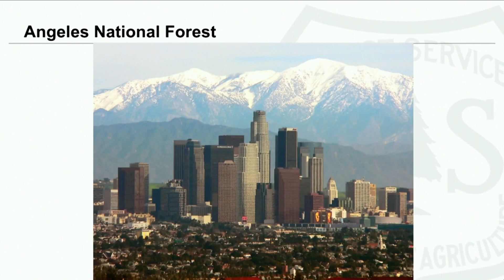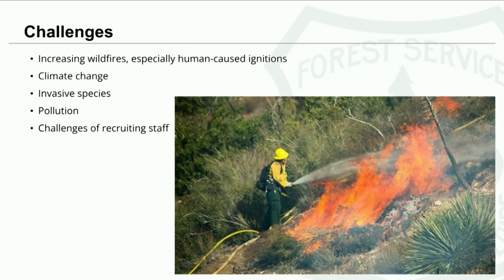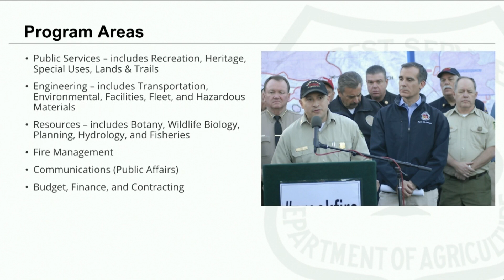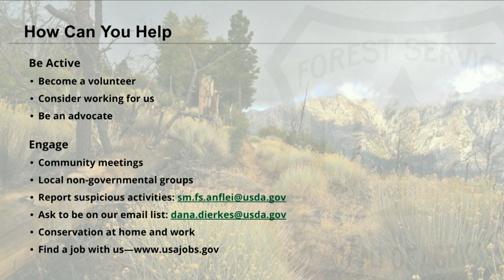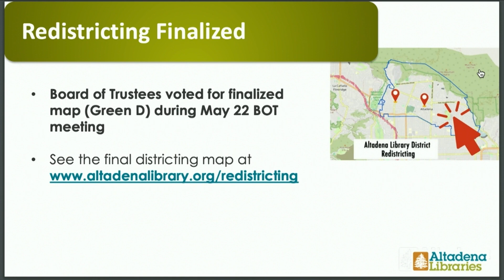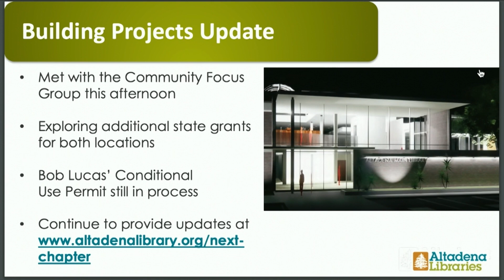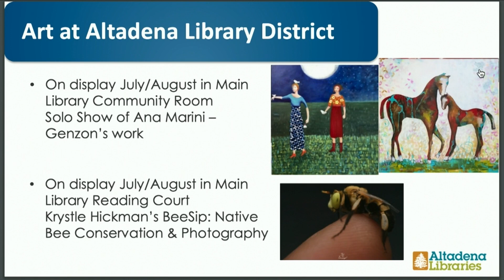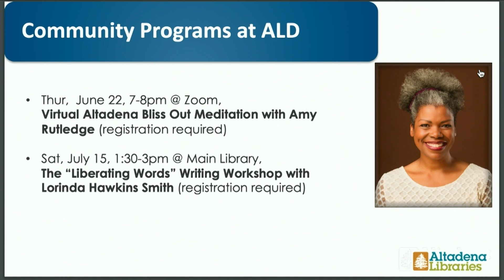Altadena Town Council Meeting: June 20, 2023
ALTADENA TOWN COUNCIL
June 20, 2023
7:00 p.m.
Altadena Community Center

1. CALL TO ORDER
1.1 Flag Salute - Oliver Brake
Lichen Hartigan
1.2 Roll Call - Dorothy Wong
1.3 Approve June 20, 2023 meeting agenda - Victoria Knapp
2. OFFICERS’ REPORTS
2.1 Chairman - Veronica Jones
2.2 Vice Chairman - Victoria Knapp
2.3 Recording Secretary - Nic Arnzen
Approve May 16, 2023 Minutes
2.4 Treasurer - Chris O’Malley
2.5 Corresponding Secretary - Dorothy Wong
3. PUBLIC SAFETY REPORTS
3.1 California Highway Patrol - Officers Keller/Bay/Boyd
3.2 Altadena Sheriff’s Station - Captain Jabari Williams
3.3 L.A. County Fire - Acting AC Sprengel
4. SPECIAL PRESENTATIONS
4.1 Angeles National Forest Service - Ranger Butler
5. COMMUNITY REPORTS
5.1 Parks & Rec - Sam Estrada
Guillermo Portillo
5.2 Library - Nikki Winslow
5.3 Chamber of Commerce - Judy Matthews
5.4 ACCAB - Pat Sutherlen
6. COMMITTEE REPORTS
6.1 Land Use - Diane Marcussen, Chair
6.2 Communications - Nic Arnzen, Chair
6.3 Safe Streets - Dorothy Wong, Chair
7. GENERAL PUBLIC COMMENT
8. CENSUS TRACT REPORTS
4601
4603.01
9. ADJOURNMENT